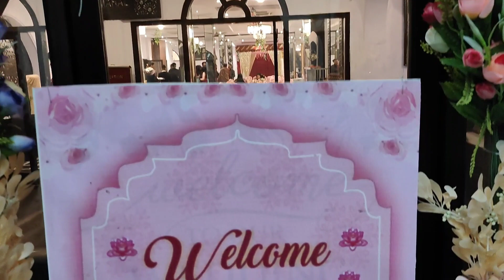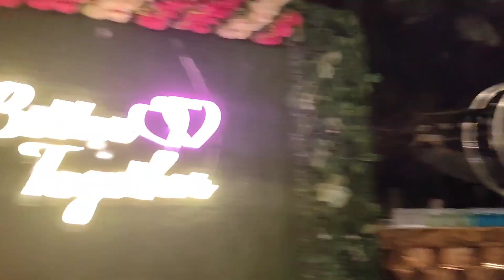Kendy Ring ceremony/Ladies Sangeet #2023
Composition
Half of my Heart

john Mayer

Audio:Sabki baaratein aayi
Dev Negi,Seepi jha,Jaspinder narula

Audio: Perfect
Ed Sheeran

Audio: Nai Jaana
Tulsi Kumar,Sachet Tandon

Audio: Gulabi Sharara-Young Uttrakhand Group
Inder Arya

Composition
Zara Zara Bahekta Hai Flute Version
Rahul krishnan

Musician: Jeff Kaale

Musician: @iksonmusic